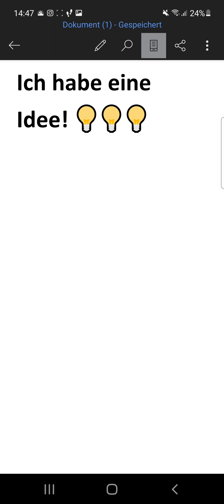Ich habe eine Idee!💡💡💡